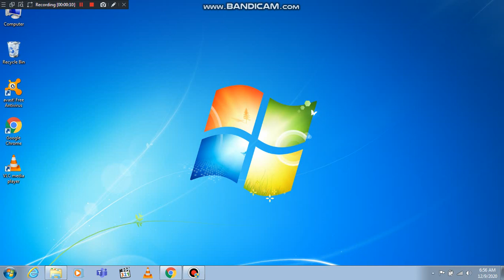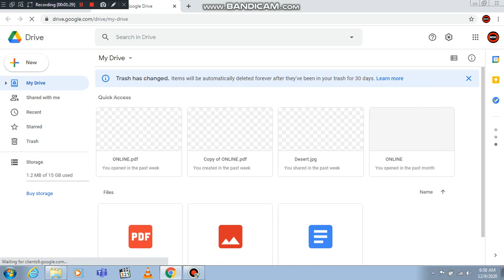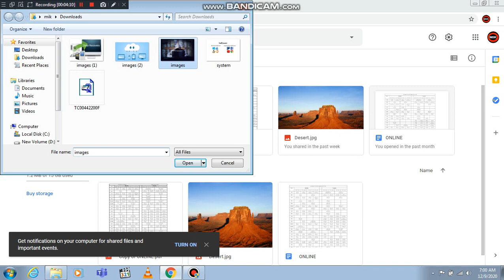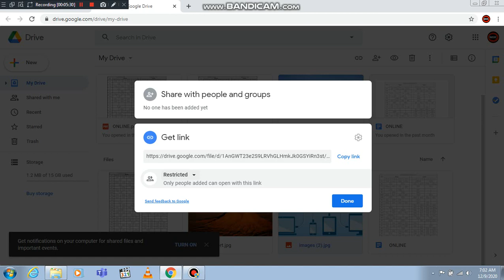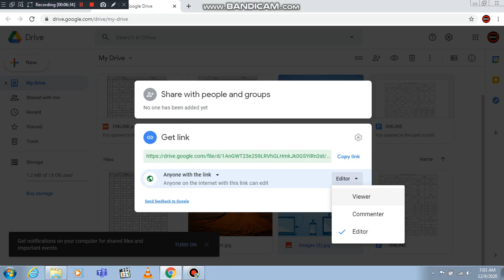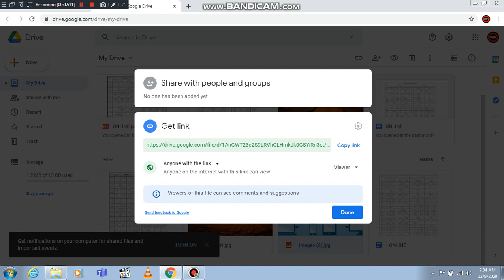Google drive storage is secure|how much size is google drive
How secured our data in cloud storage and how to use cloud storage
Today i am talking about cloud storage .what is cloud storage and how to save our data in cloud storage.
How securedourdat incloudstorage